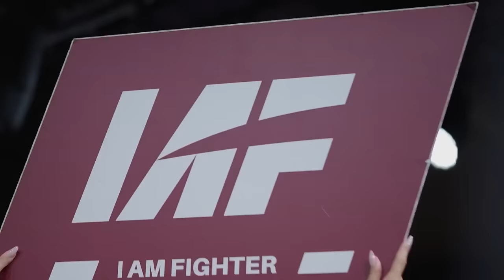RFA x IAF WARM UP | Nové Zámky 18.05. - Trailer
RFA premiérovo v Nových Zámkoch!

Spolupráca RFA s IAF priniesla skvelý galavečer a započala novú éru domácej bojovej scény. Tentokrát si ďalší spoločný galavečer užijú aj slovenskí fanúšikovia, ktorí uvidia dlho očakávaný návrat Gábora Borárosa. V premiére pod RFA bude jeho súperom "Black Panther" Frederico Komuenha. Predstavia sa aj Fapšo, Papp, Zuzák, Horínek či Dridi.

Budú úspešnejší bojovníci RFA alebo IAF? Dozvieme sa už 18. mája v Športovej hale Milénium v Nových Zámkoch.

Lístky sú dostupné na predpredaj.sk a ticketportal.sk